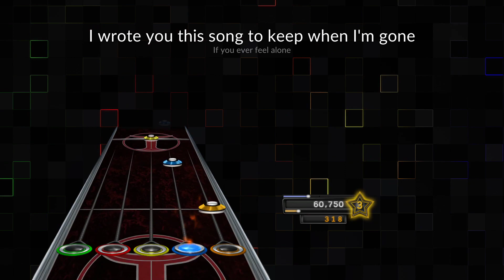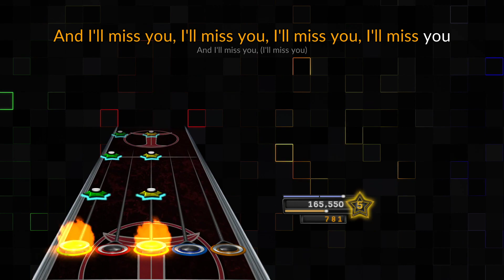play this when i'm gone - Clone Hero Custom Chart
I charted this full album, but here's a full playthrough of one of the more popular songs off the album.